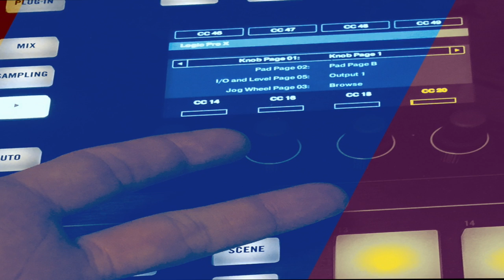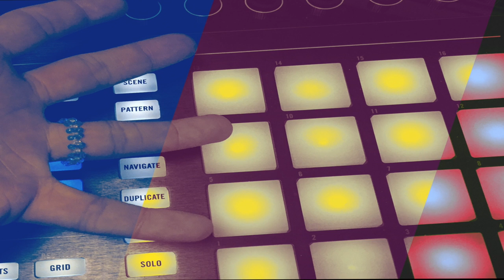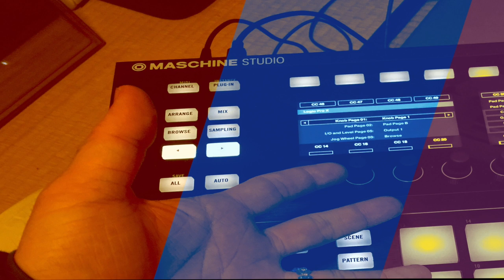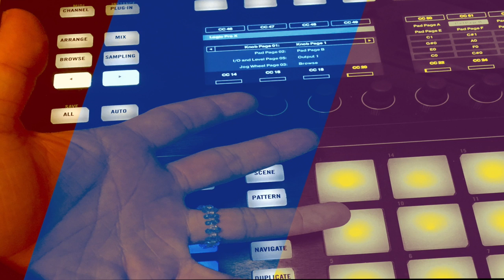Storms of Universe